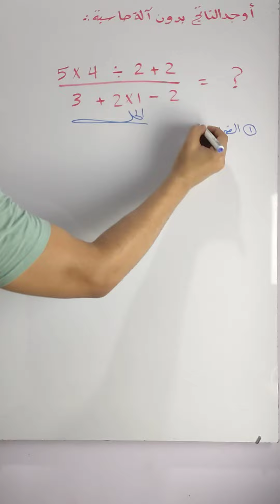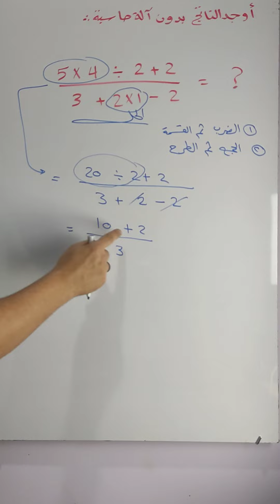اختبار ذكاء أوجد الناتج بدون اله حاسبه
سنتعلم في هذا الدرس ●اختبار ذكاء أوجد الناتج بدون اله حاسبه.
اختبار ذكاء سريع رياضيات
اختبار ذكاء أوجد الناتج بدون اله حاسبه IQ test

هدفنا تبسيط مادة الرياضيات
شعارنا أمانة ودقة ومهارة في توصيل رسالة العلم للجميع